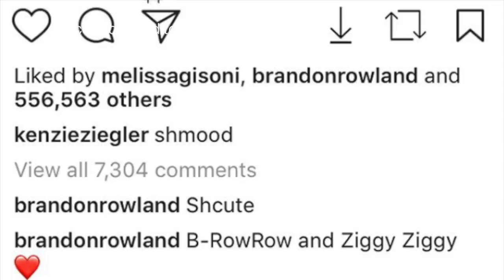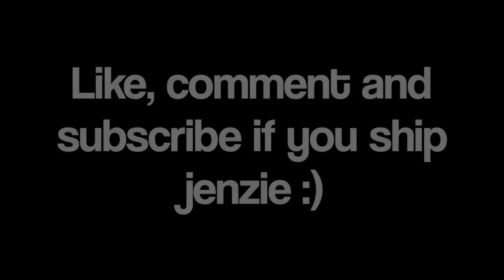JENZIE CRACK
This was just a joke so please do not take this seriously :)